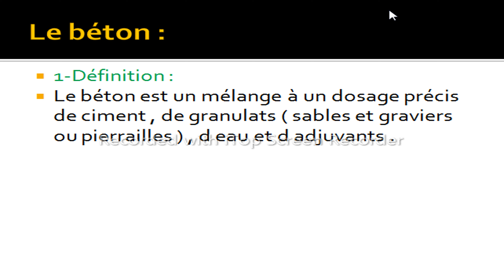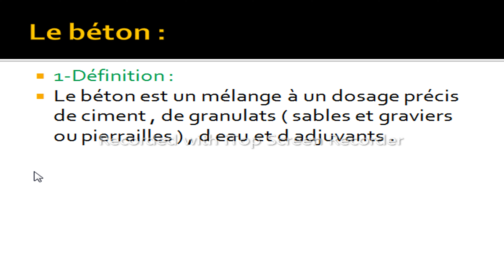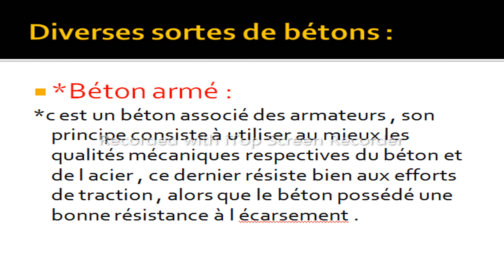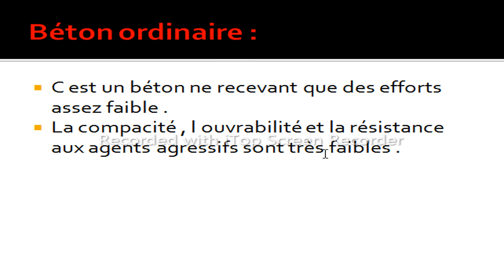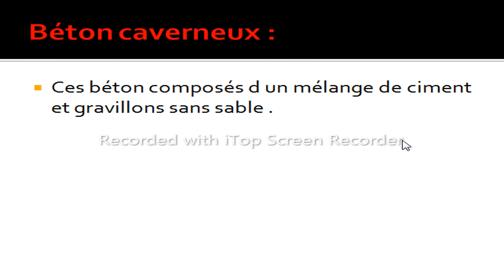Module * les matériaux de construction * : partie 21 : Le béton .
Module * les matériaux de construction * : partie 19 / le béton .